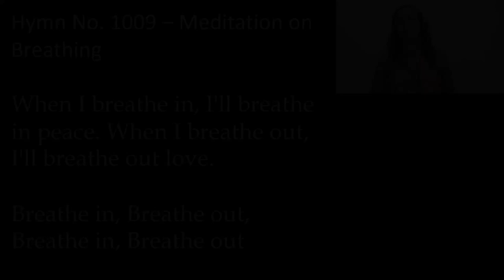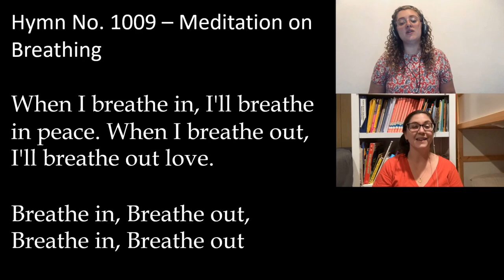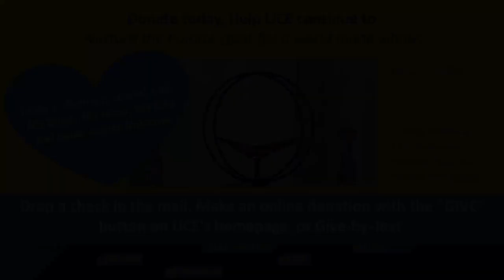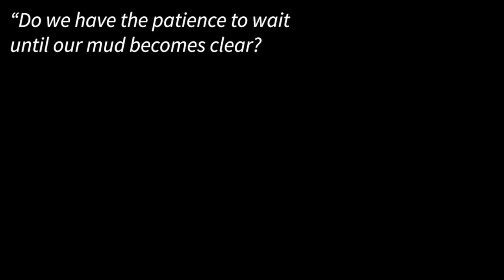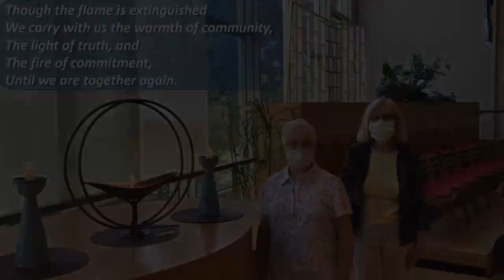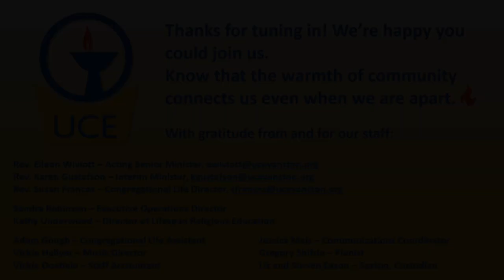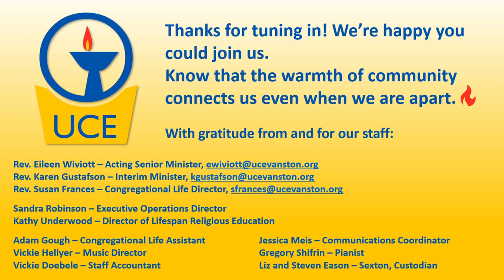August 9th, 2020 - Let the Mud Settle PART 2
[PART 2/2] Our minds can be like the water of a pond--sometimes clear, and sometimes cloudy with the mud and muck from the pond bottom. There has been much in our world and lives that continues to unsettle the mud.  CLICK SHOW MORE to see today's worship links and information.

Practices of mindfulness can bring us a bit more clarity in our interior landscape. When our minds are less clouded, we can then see our world more clearly, if even by a bit.

Music coordination by Vickie Hellyer. Our worship associates are Claudia Dancing and Bruce Kallick.

The Rev. Teri Schwartz serves the First Unitarian Church of Chicago, along with her spouse, the Rev. David Schwartz as a co-ministry team since 2013. First U is a multi-racial, theologically a plural house of worship located in the Hyde Park neighborhood of Chicago. Teri also serves as chaplain to students at the Meadville Lombard Theological School since 2013. A graduate of Harvard Divinity School and Brown University, Teri has served as a professional hospital and hospice chaplain prior to her current call as a parish minister. You can find Teri walking around her home neighborhood of Woodlawn with her puppy, who is only one and a half times her size.  She lives with her clergy spouse and their two elementary-aged kids and with their four cats, and that giant St. Bernard, their house is filled with chaos, fur, and even more love.

Virt-UU-al RE is out for the summer! We've put together a summer bucket list for you instead!

Codes: PLEDGE (For pledge payments), OFFERING (For the shared offering), CAP (For capital campaign payments), and MUSIC (For the music fund)

Ringing the Chime
Opening Reading from the Dao De Jing, verse 15.
Introit: To Thank the Morning Rain from Six Épigraphes Antiques by Claude Debussy (Original version for piano 4 hands). Gregory Shifrin, piano.
Chalice Lighting
Covenant by James Vila Blake.
Hymn No. 347: Gather the Spirit. Words and music by Jim Scott. Karina Stribley, vocal; Gregory Shifrin, piano.
Story for All Ages: Stream Meditation by Kathy Underwood.
Joys and Sorrows
Moment of Silence
Prayer & Meditation
Hymn No. 1009: Meditation on Breathing. Words and music by Sarah Dan Jones. Karina Stribley, Jenn Wisegarver, and Morgan Mastrangelo, vocals; Gregory Shifrin, piano.
Offertory: Thirsty Boots by Eric Andersen. Performed by Woody Haynes.
Reading & Reflection with Teri Schwartz
Chalice Extinguishing
Hymn No. 336: All My Memories of Love. Karina Stribley, vocal; Gregory Shifrin, piano.
Benediction
Outro: Venetian Boat Song by Felix Mendelssohn. Gregory Shifrin, piano.